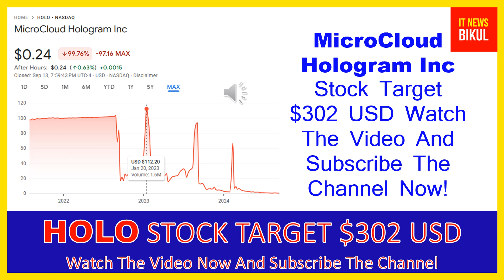HOLO Stock - MicroCloud Hologram Inc Stock Breaking News Today | HOLO Stock Price Prediction